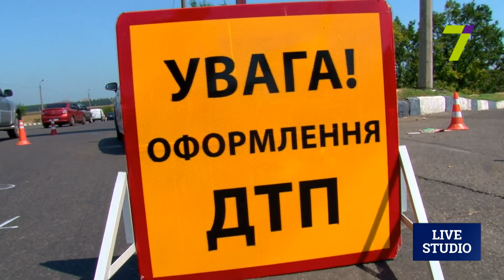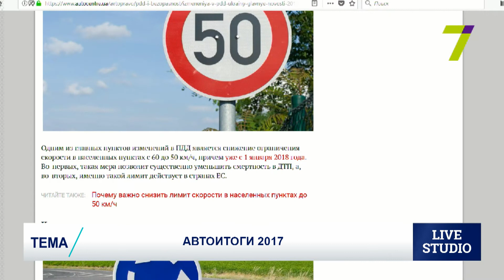Автоитоги 2017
Алла Марченко — спикер Патрульной полиции Одессы
Сергей Чванкин — председатель Киевского районного суда Одессы